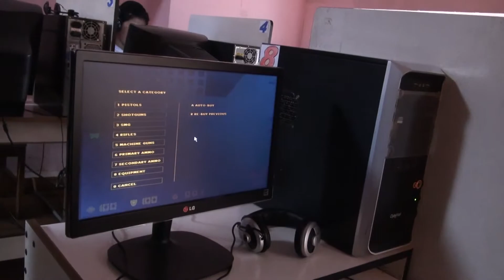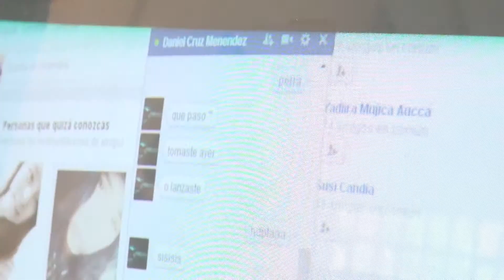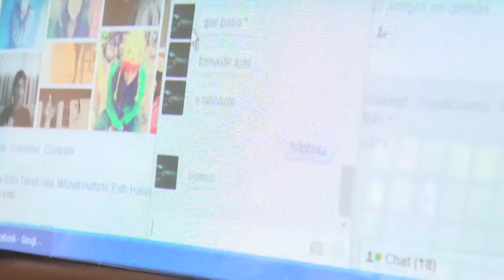Proyecto Global Chat 2014 - video III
EcoSolidar es una organización Suiza con una serie de proyectos alrededor del mundo, uno de ellos nos permitió intercambiar reflexiones audiovisuales -en el formato de cortos documentales- con adolescentes de Suiza, Camboya y Filipinas; el 2013 el tema fue “Agua” y el último año “Juventud”; los chicos y chicas del Colegio Pukllasunchis fueron absolutos protagonistas (desde el guión, la producción hasta el registro de video) de este proyecto, en compañía de un grupo de maestros. En simultaneo se hacía lo mismo en los países mencionados y se le otorgaba otro uso a las redes sociales que les permitía comunicarse con sus pares al otro lado del planeta; compartimos aquello que su sensibilidad ve, aquella que tan bien cuestiona nuestro universo adulto.